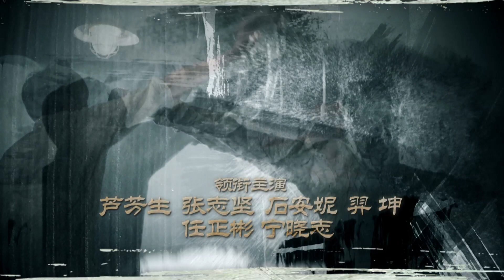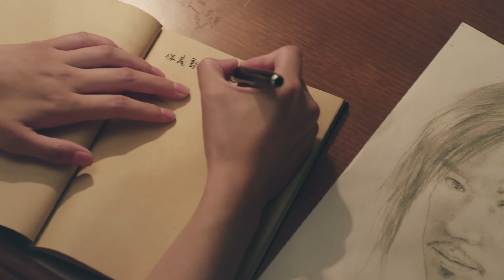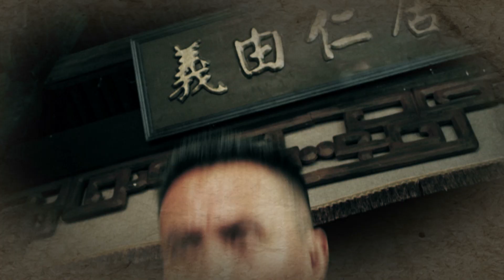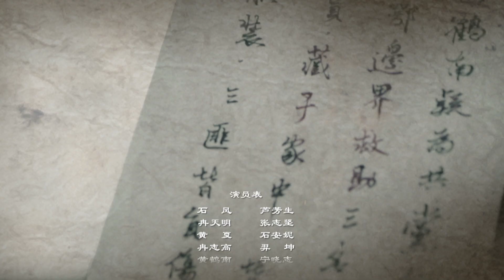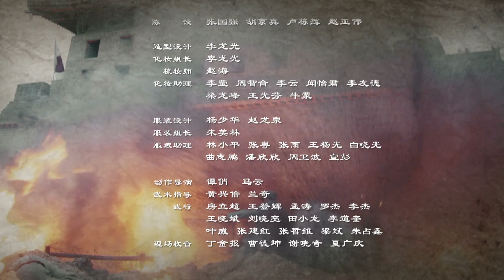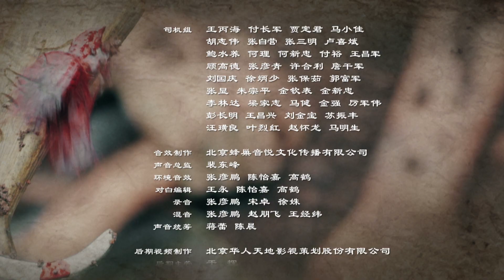最后的战士09（主演：芦芳生，张志坚，石安妮，羿坤，宁晓志，任正彬）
片 名：最后的战士
集 数：44集